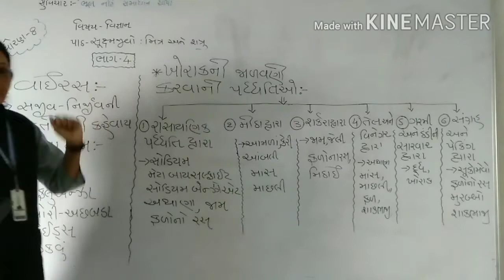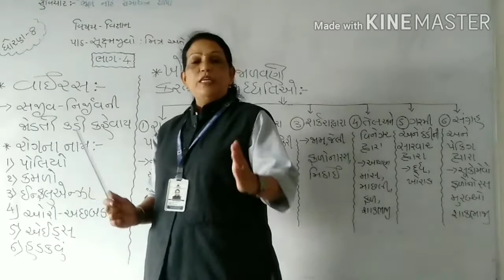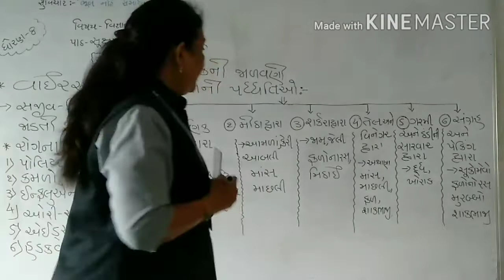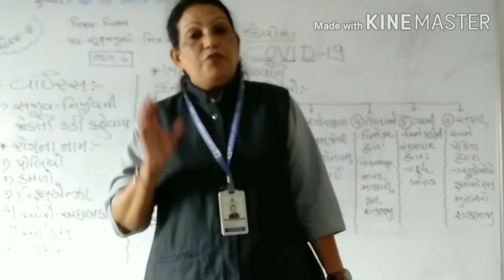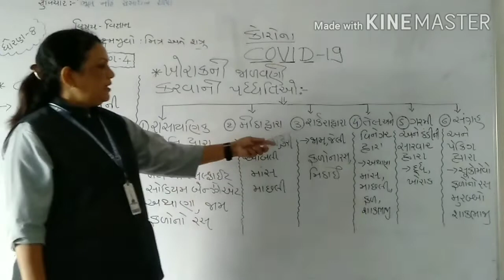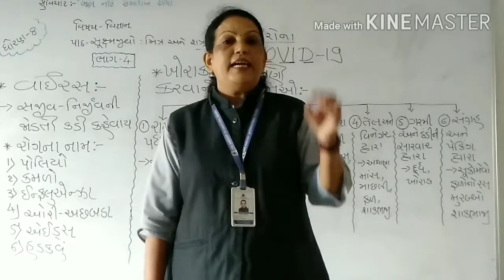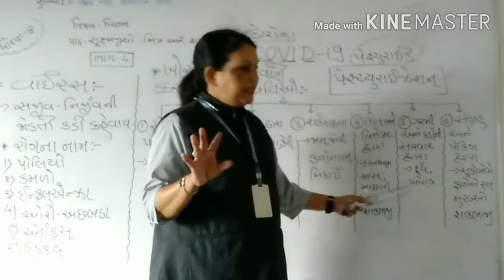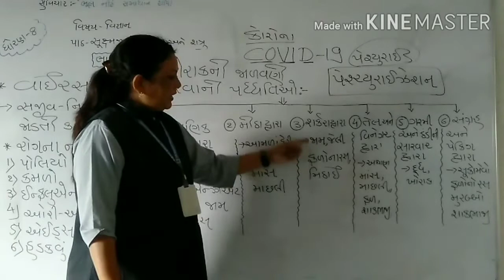GUJ MED STD 8 SCIENCE CH 2 SUXM JIVO MITRA PART 4